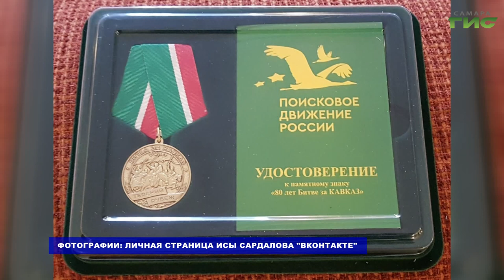В Самаре состоялась панельная дискуссия Всероссийского проекта "Нам доверена Память"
Членам одного из поисковых отрядов Самары удалось установить, где в регионе проживает ветеран битвы за Кавказ. Сейчас Юрию Таничеву около 117-ти лет. По случаю открытия, в Самару прибыл представитель общественной палаты чеченской республики Иса Сардалов, чтобы передать ветерану памятную награду. Ее изготовили к 80-летию Битвы за Кавказ. Подробнее в нашем материале.